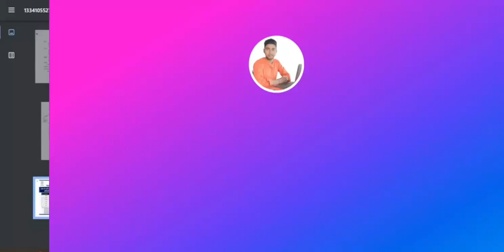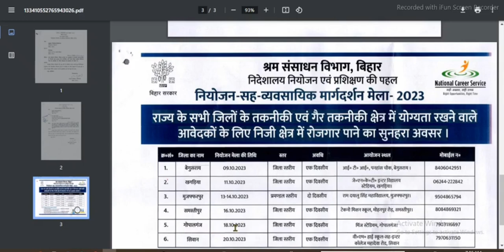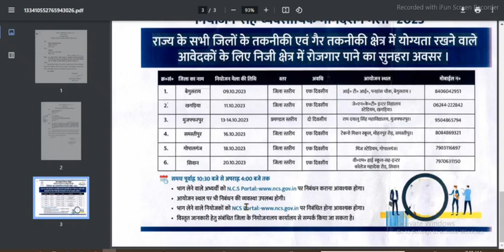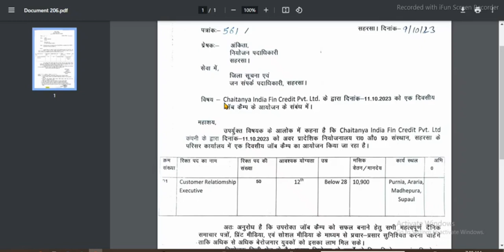Bihar rojgar mela 2023 || Bihar rojgar mela registration 2023 || ऑनलाइन रोजगार पाने का सुनहरा अवसर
Bihar rojgar mela 2023 || Bihar rojgar mela registration 2023 || ऑनलाइन रोजगार पाने का सुनहरा अवसर rojgar mela 2023
rojgar mela

About -  आशा करता हूं कि ये वीडियो आपको बहुत पसंद आएगा।।

Ahsan
From Madhepura Bihar (India)